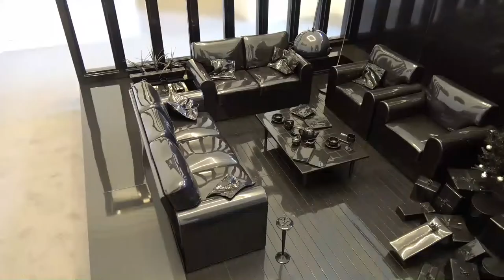Hans Op de Beeck: The Silent Castle: Ausstellung in Leverkusen (contemporary installations)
Impressions of the exhibition "Hans Op de Beeck: The Silent Castle" from 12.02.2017 to 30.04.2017 at the Museum Morsbroich, Leverkusen... read more in German:

Impressionen der Ausstellung "Hans Op de Beeck: The Silent Castle" vom 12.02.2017 bis 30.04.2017 im Museum Morsbroich, Leverkusen.

So schön kann Farbenblindheit sein: Der belgische Künstler schafft naturgetreue Skulpturen – nur in Grautönen. Wie wohltuend sein schwarzweißer Bilder-Kosmos auf eine überreizte Gesellschaft wirkt, zeigen das Museum Morsbroich und Kunstmuseum Wolfsburg.